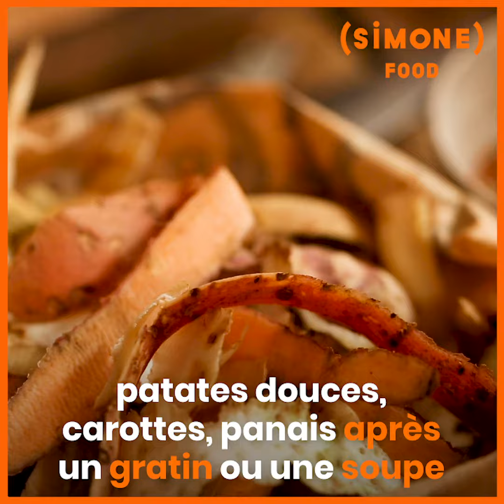LA CRÈME DE CHOU-FLEUR ET SES CHIPS ANTI-GASPI DE LILA !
Simone Food ce sont des recettes, des aliments, des conseils bons pour le corps… et pour la planète !

Aujourd’hui, Lila nous fait découvrir la recette de la crème de feuilles et côtes de chou-fleur à la tomme de brebis et des chips d'épluchures de légumes.